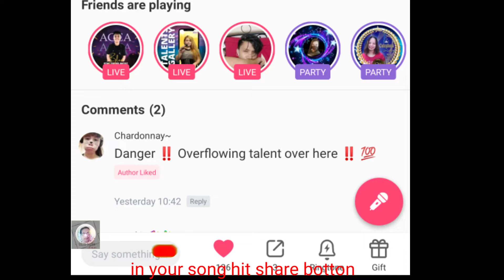How to download songs in starmaker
step to follow on how to download your song and post in your group

starmaker karaoke app